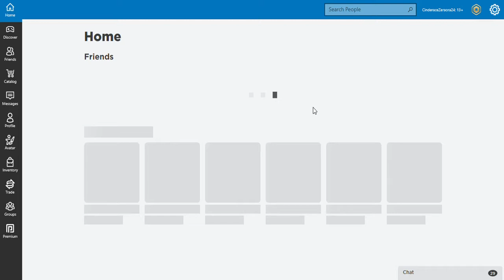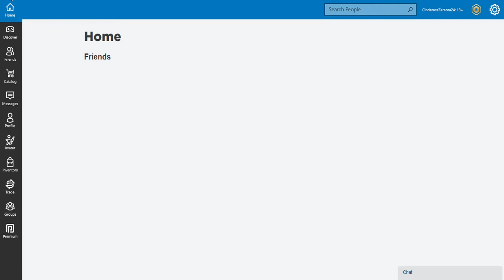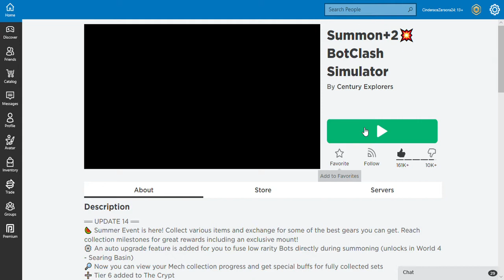Roblox Victory Race Game part 42 2022 07 27 12 20 56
Welcome to the fun show with your fun host Red! where the fun begins! Inteleon: in this Robox video part 42 we play Victory  Race Game Ganesha the Indian God: hey Dad you know Roblox right Shiva the Indian God: I know Roblox I like that game so fun Kartikeya the Indian God: Dad you don't know Legends of Zelda game Shiva the Indian God: yes I do know Legends of Zelda game Rama the Indian God: I know Legends of Zelda game a fun game Devasena the Indian Goddess: I know Legends of Zelda game it's a game series there are a lot of Legends of Zelda games Speedy Gold: has anyone seen Red anywhere can't find her Caleb/Blue: Ryan she is behind you Speedy Gold: you are joking Caleb I can't lose my awesome amazing beautiful best friend Caleb/Blue: you are not losing her because she is behind you  and it's not a joke she is behind you check it out back me up Zera Zeraora: she is behind you Ryan Speedy Gold: looks behind him Red: I'm not going anywhere you are not losing me Speedy Gold: Red! Red: I like your hugs but why are you worried about me it's not like you Speedy Gold: I should have told you I sometimes worry about you Red: like you said you don't have to worry about me I don't worry about you sometimes I do like I said to you we will always be together forever you are apart of me you are always my awesome amazing best friend! Caleb/Blue: aww that's so sweet Speedy Gold Ganesha the Indian God Charizard and Blue: it's us Ryan Ganesha Charizard and Caleb Red's rock star viewers leave a comment add a like to this video enjoy it! Rayquaza Siddhi the Indian Goddess and Greninja: have fun watching this Roblox video part 42 more will come! Speedy Gold: you always got the correct sweet words to say to me this is why I like you Red: I already know that smiles Speedy Gold: smiles Caleb/Blue: you like when she is always energetic  Red: I know that too Speedy Gold: yes I do 100% true smiles